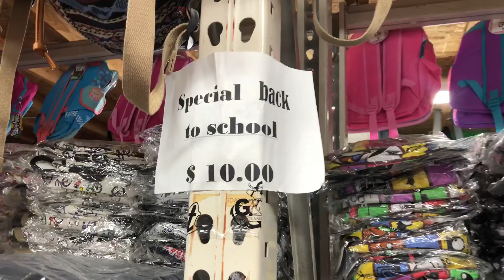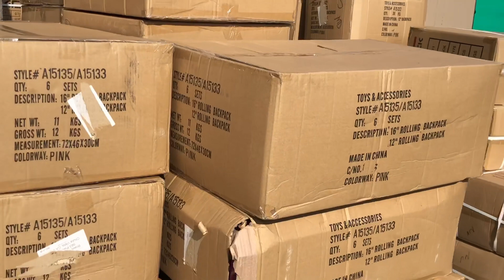Pacas de Mochilas Escolares Americanas🎒 Loncheras, Carteras, Maletas por Mayoreo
Hola hola my friends
Espero y estén de maravilla, el día de hoy me los llevo a una bodega de mochilas por mayoreo gracias a nuestra amiga y seguidora del canal❤️
Bienvenidos a todos los nuevos suscriptores 🎉🍾🎊🌷
Domicilio de Bodega: 663 Palomar St, Suite-D Chula Vista, CA 91911
Nos vemos en unos días con otro video 😘